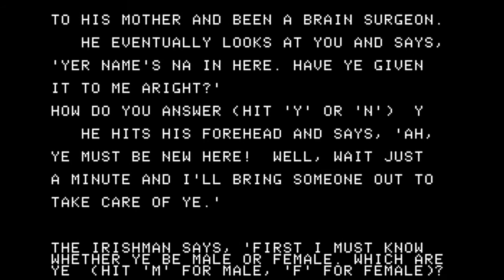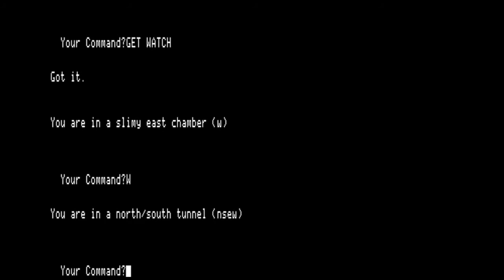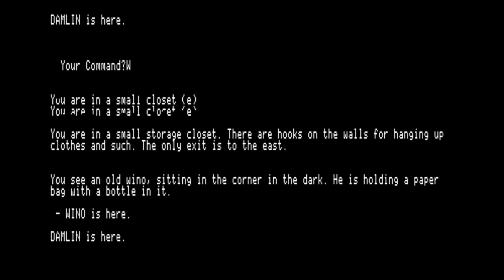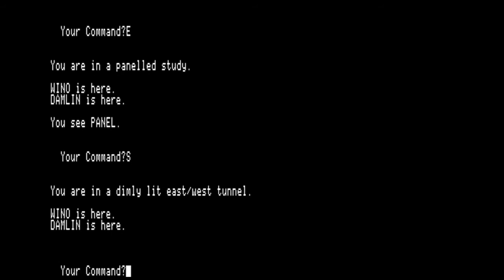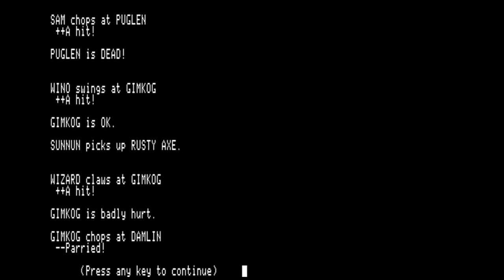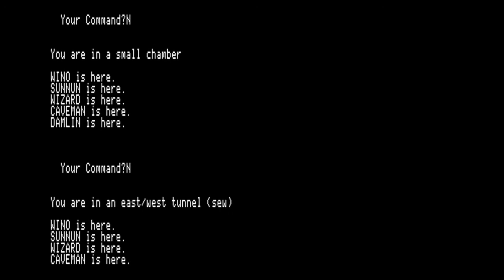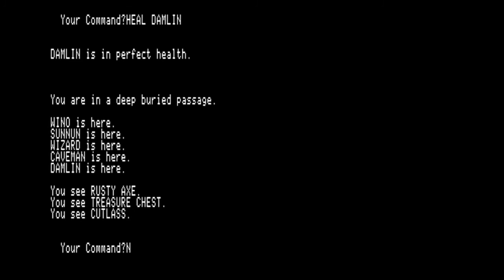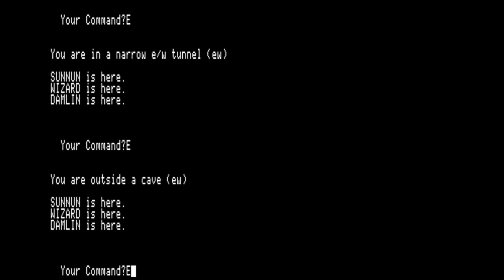Eamon: Curse of the Hellsblade walkthrough (Apple II - John Nelson and Tom Zuchowski)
Curse of the Hellsblade was a text adventure game created using the Eamon system by John Nelson and Tom Zuchowski in 1991 for the Apple ][. This walkthrough was requested by one of my viewers and I hope you all enjoy the walkthrough!

I used the ProDOS version of Eamon so that we can see the game in 80 column text with lowercase. I also used the latest ProDOS 2.4.2 and its awesome Bitsy Boot loader, created by John Brooks and P. Ferrie. to learn more!

Credits:
Walkthrough - eamon.wiki